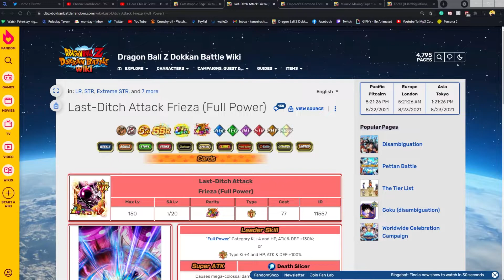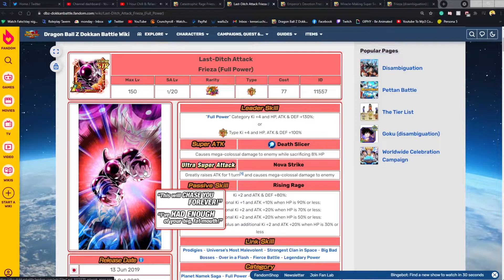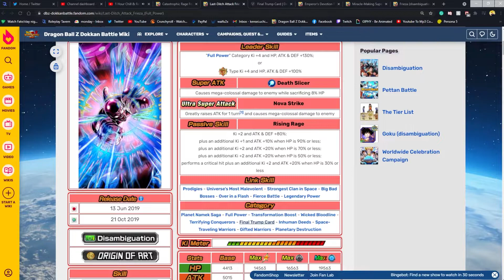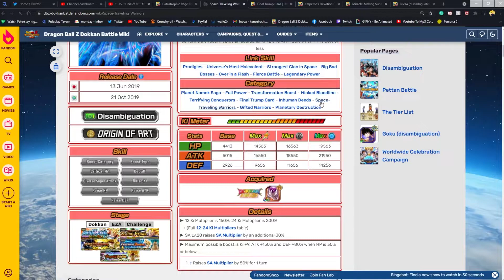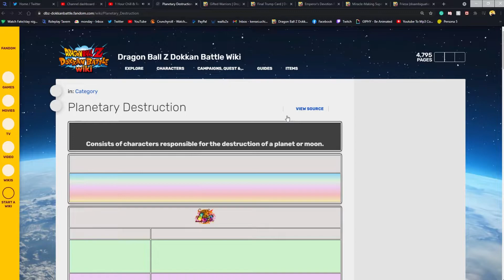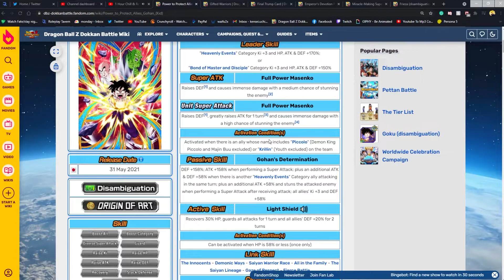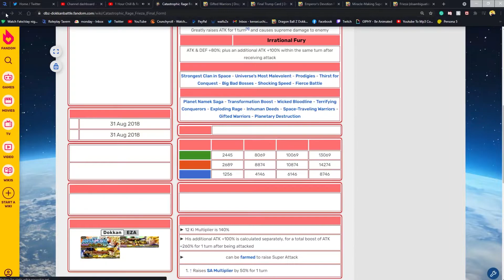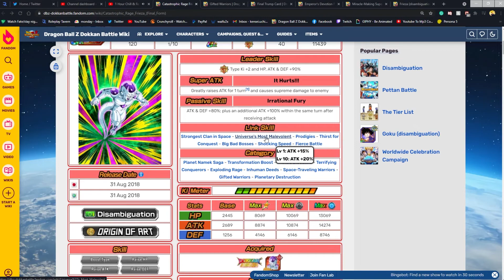IF YOU CLICK THIS VIDEO YOU WILL GET THE NEW UNITS! WHAT I WANT FOR LR FRIEZA! (Dokkan Battle)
Video Title: IF YOU CLICK THIS VIDEO YOU WILL GET THE NEW UNITS! WHAT I WANT FOR LR FRIEZA! (Dokkan Battle)